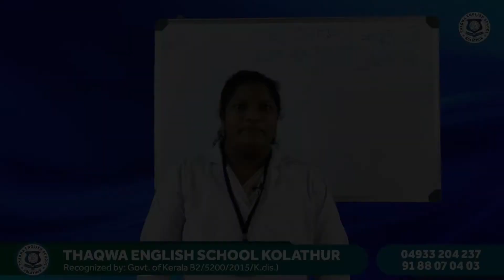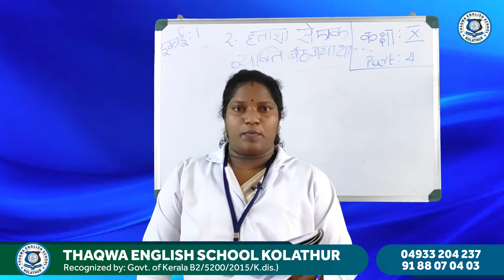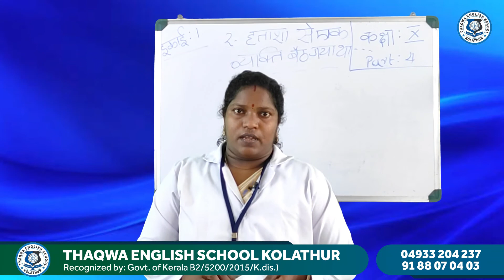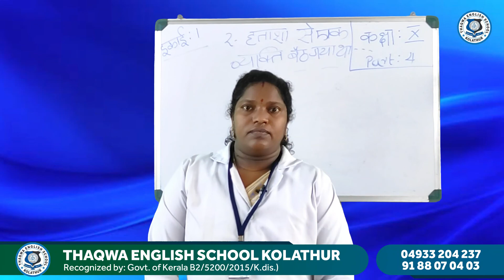Class 10 Hindi Part 4 Nisha